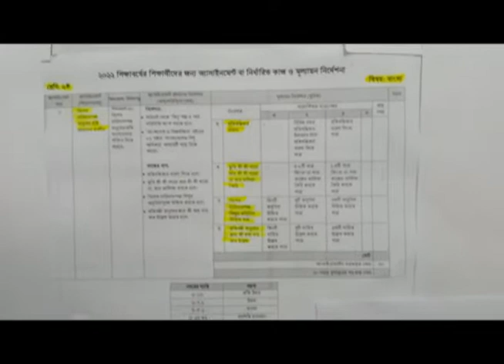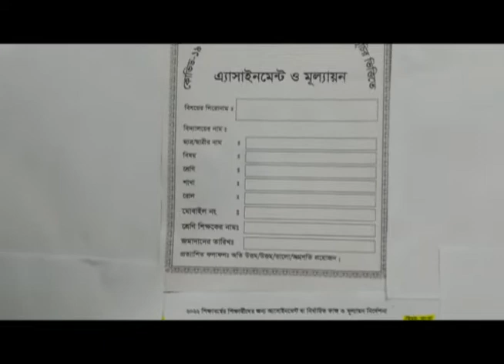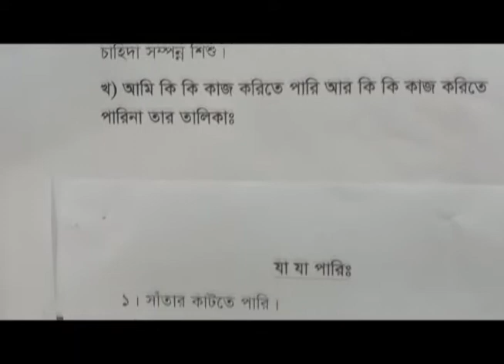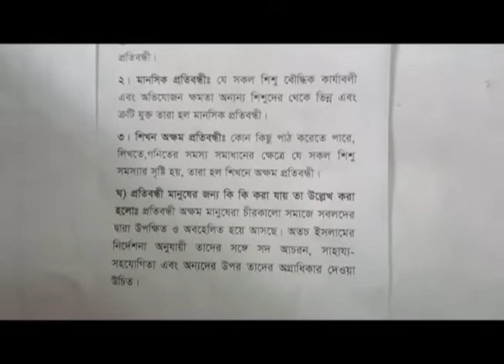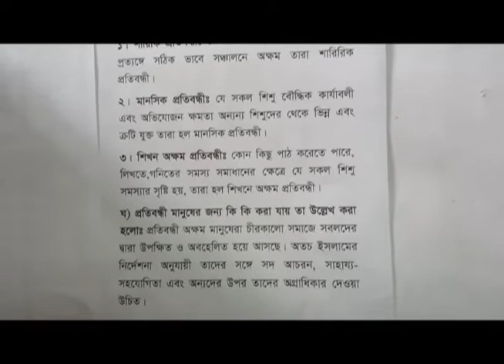৬ষ্ঠ শ্রেণির বাংলা অ্যাসাইনমেন্টের উত্তর ২০২২